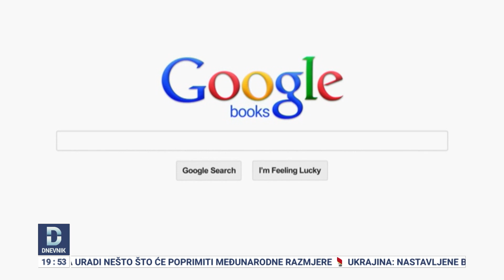Drugi čovjek Googl-a posjetio Crnu Goru